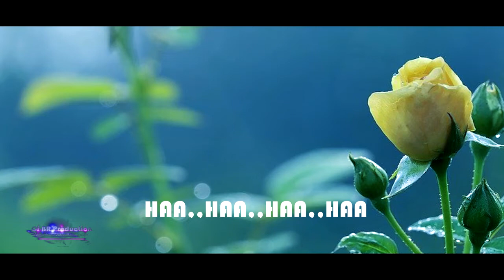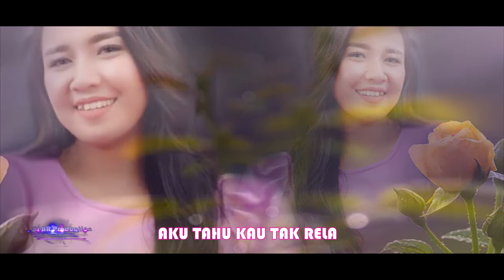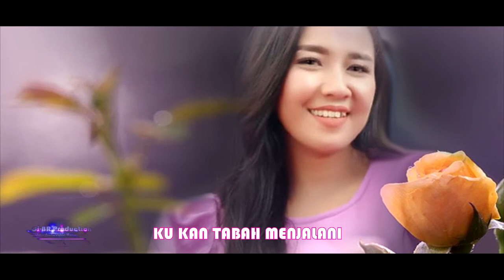Suaranya enak bener | RELAKAN AKU PERGI - Nesha Aura | PIANO KLASIK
Lagu dangdut Piano Klasik
Single / Voc : Nesh aAura
Cipt : CI-BR
Created : Ci-BR Poduction